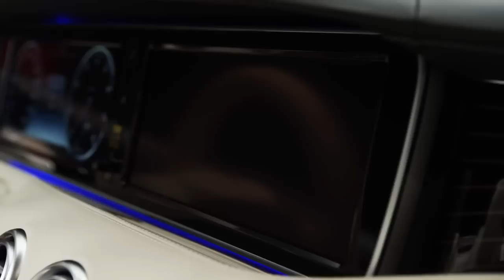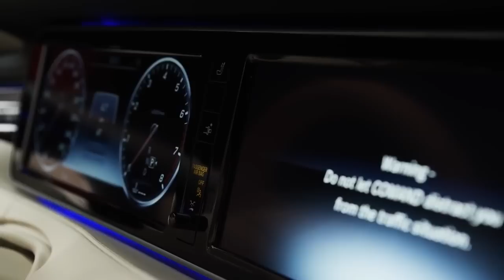2018 Mercedes-Maybach S 650 Cabriolet Interior And Exterior Trailer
2018 Mercedes-Maybach S 650 Cabriolet Interior And Exterior Trailer ,,, The first cabriolet from the Mercedes-Maybach brand is celebrating its debut at the LA Auto Show and is all set to hit markets in the spring of 2017. Read all about the Mercedes-Maybach S 650 Cabriolet
,,, The high-end appointments in the interior make up part of the vehicle's special characteristics. Unique features include nine additional colour concepts for the interior, the trim – optionally refined with "flowing lines" – plus the hand-finished craftsmanship of the leather seats with perforations in a waterfall-style look.